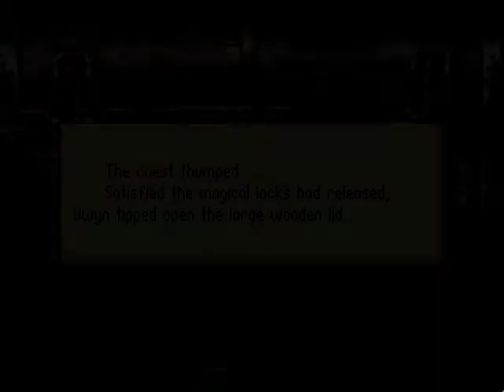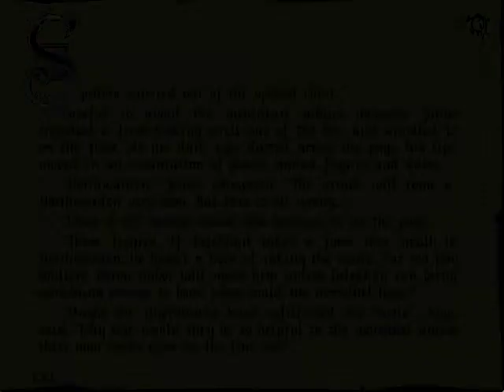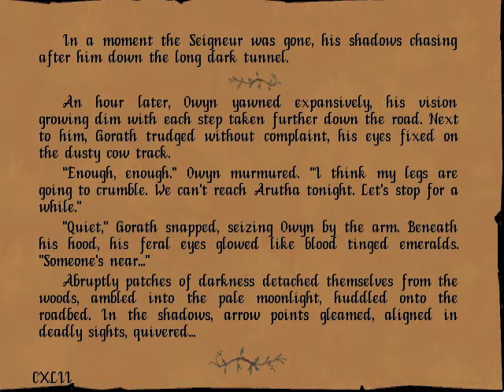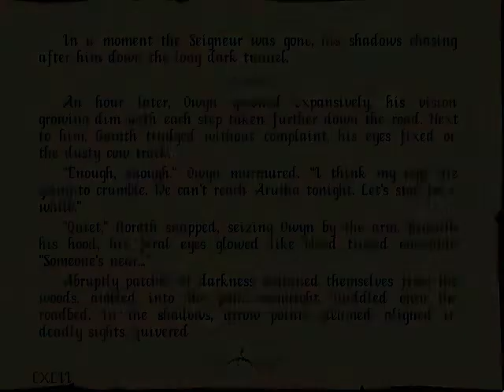Let's play Betrayal at Krondor - 139